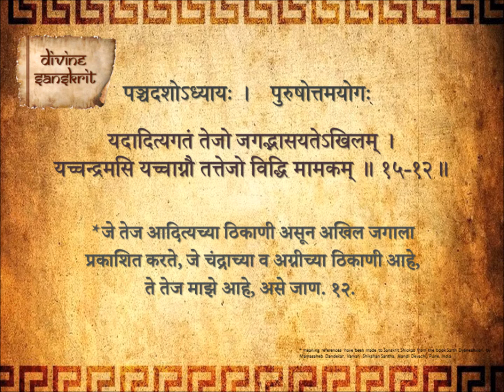Bhagavad Gita Chapter 15 Shloka 12